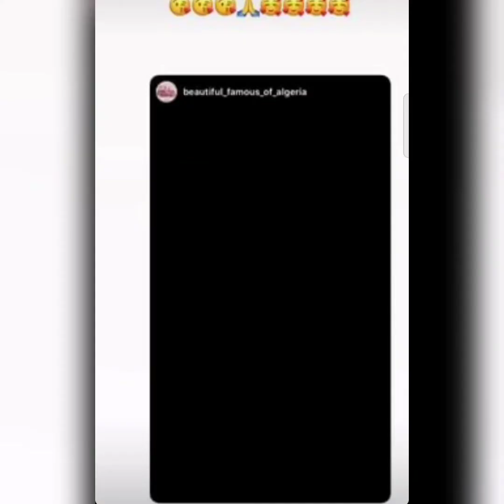سارة رجيل و زوجها يجيبان على كامل أسئلتكم و يتمنون أن يرزقهم الله بأولاد نعم حنا حابين نديرو ولاد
لا تنسو الضغط على زر الإشتراك و الإعجاب بالفيديو